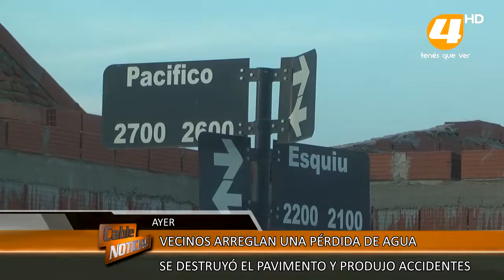LOS PROPIOS VECINOS ARREGLANDO UNA PÉRDIDA EN BARRIO MALDONADO